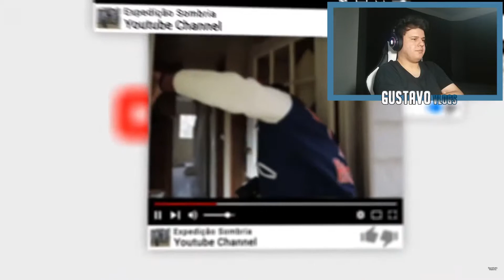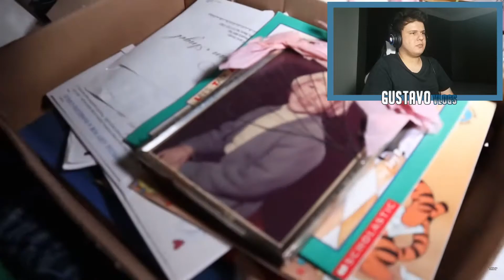REAGINDO A CASA QUE FOI ABANDONADA COM TUDO DENTRO NOS ESTADOS UNIDOS (INACREDITÁVEL)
Programas que uso:
● Gravação da tela: oCam
● Edição dos videos: Wondershare Filmora
● Edição das Thumbnail : Adobe Photoshop CC